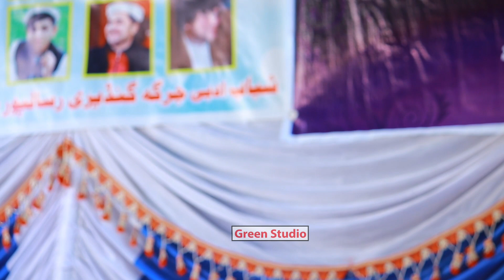Mehboob Jan Poetry | Pashto Sad Poetry | Sad Story | Ashfaq khan | Green Studio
hasn
Our Top Video Playlists in Pashto 👇